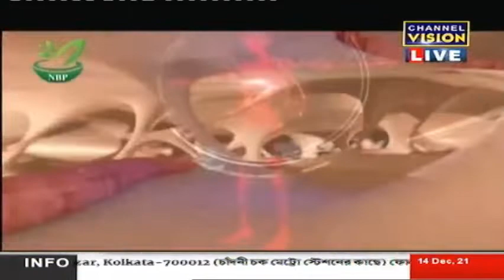Dr P Sharma Channel Vision LIVE 14.12.2021